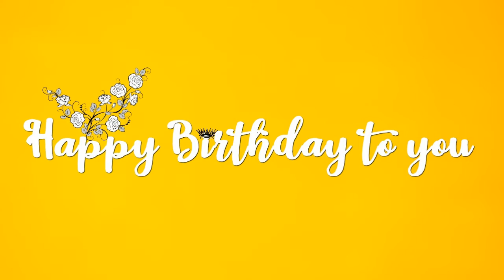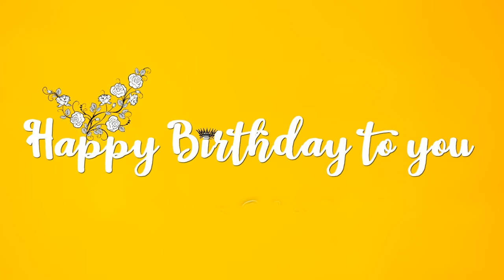Happy Birthday Ariana